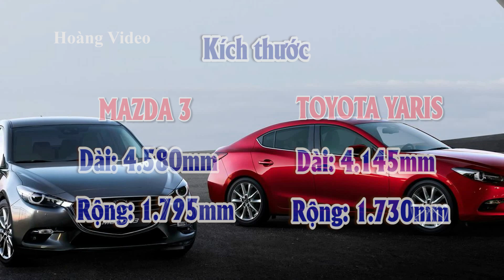Vô lý khi Toyota Yaris giá gần ngang Mazda3 | VIOS & YARIS Việt Nam xịn hơn các phiên bản Thái, Lào